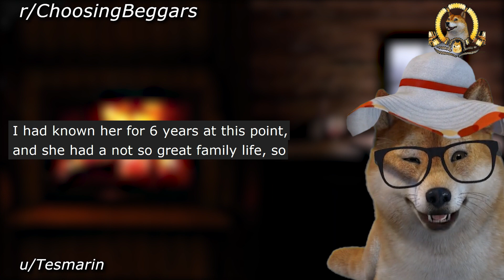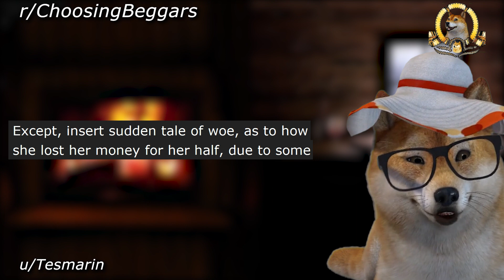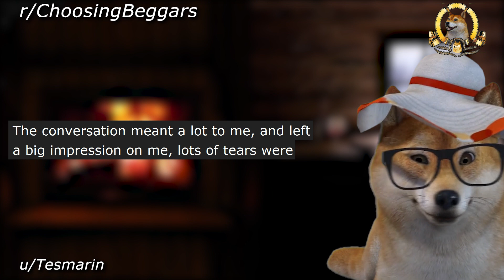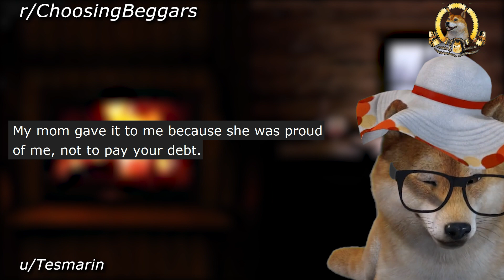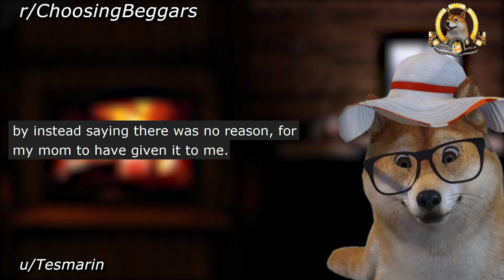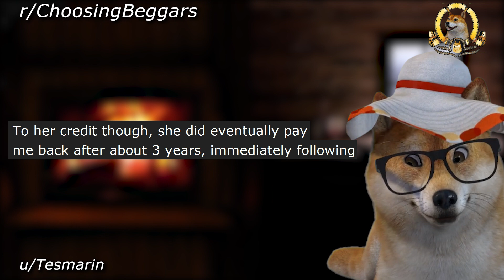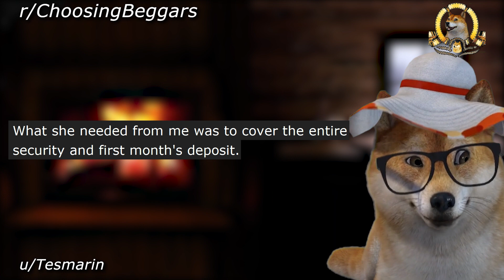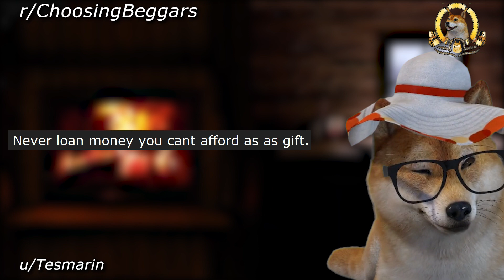r/ChoosingBeggars | Your Mother's Money Is Also MY MONEY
r/ChoosingBeggars | Your Mother Money Is Also MY MONEY